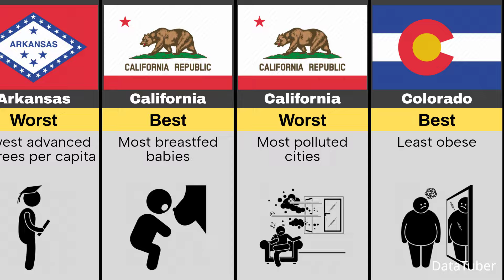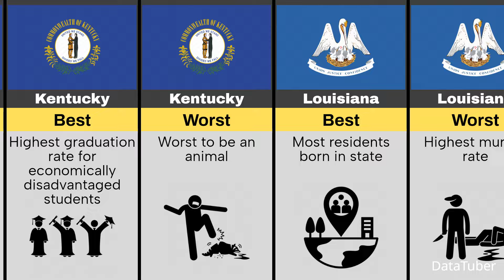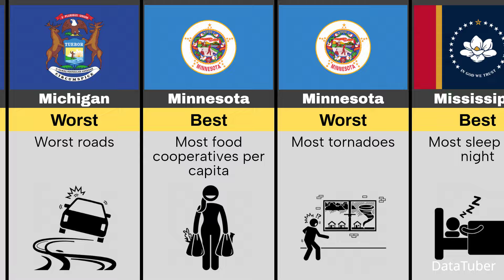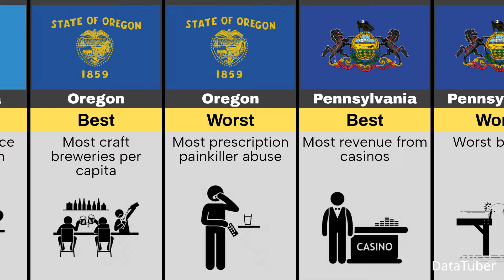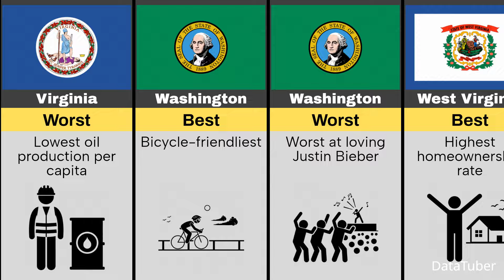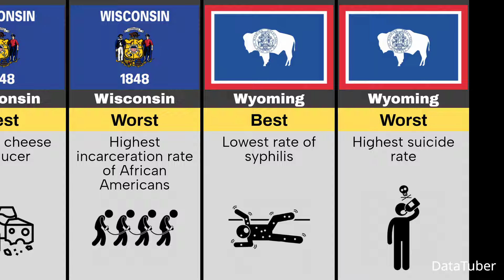Comparison: What every state in the U.S is best and worst at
This Video Show, Comparison: What every state in the U.S is best and worst at